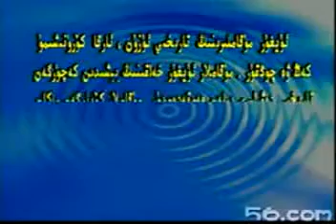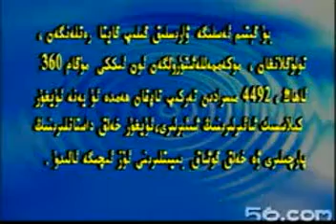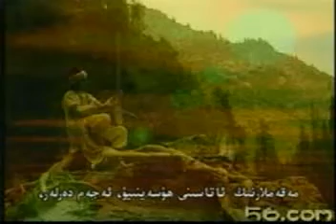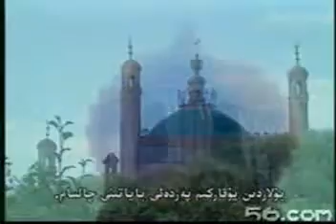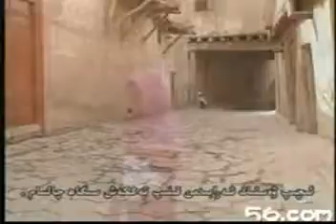Rak Mukam Part 1 of 7 راك مۇقامى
Rak mukami bolsa Uyghur 12 Mukamining birinchisi.
Rak Mukam is the first one of Uyghur 12 Mukam.